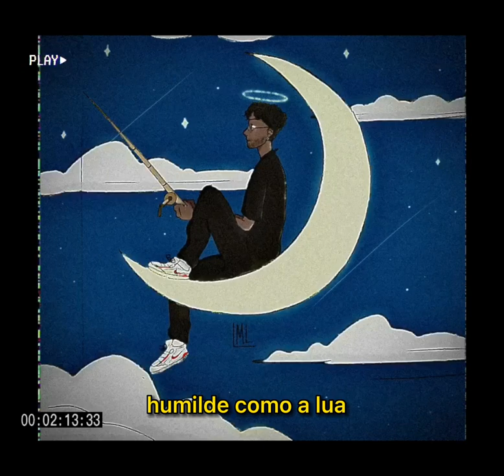MÚSICA - Pescador de Sonhos - Thales Alencar Costa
Vídeo inscrito no Festival de Música e Poesia da UPE, edição 2022.
Categoria: MÚSICA
Titulo: Pescador de Sonhos
Autor: Thales Alencar Costa
Toda criação e produção é de total responsabilidade do(a) idealizador(a).